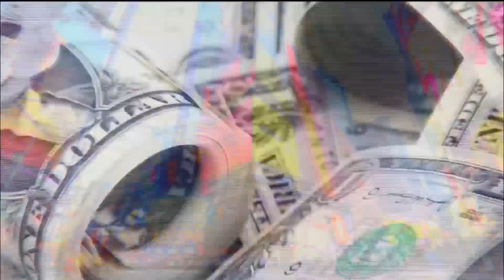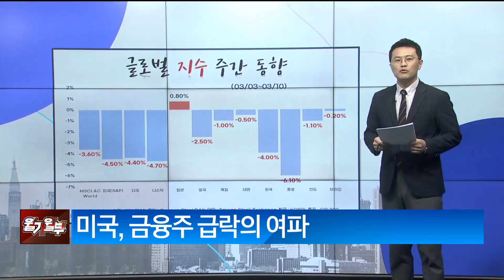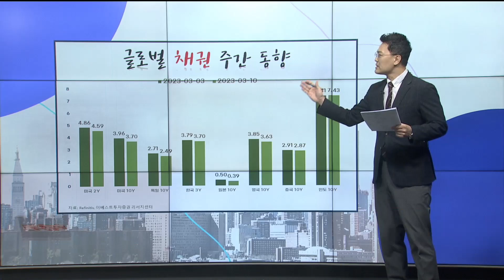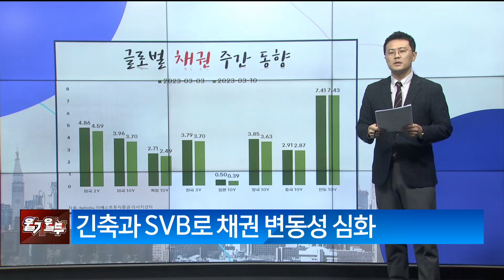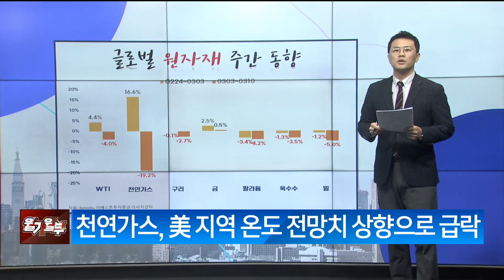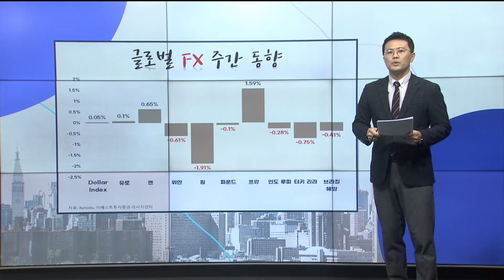SVB 사태로 높아진 美 증시 변동성! 주간 동향은?/ 주간 동향 브리핑/ 매일경제TV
SVB 사태로 높아진 美 증시 변동성! 주간 동향은?
/ 주간 동향 브리핑/ 매일경제TV